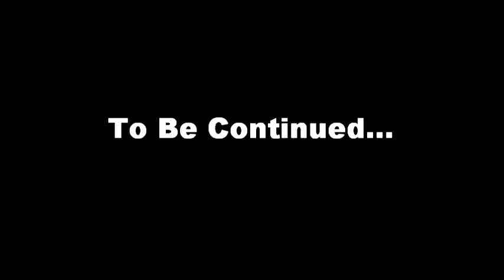The Battle Axe - Part 1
A metal and red guy both fight for a battle axe. One of them will die.